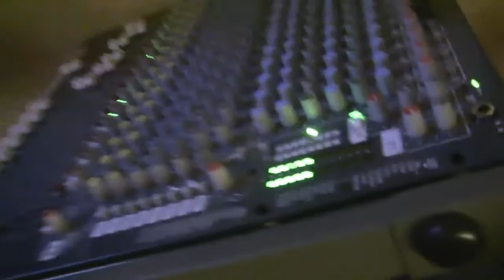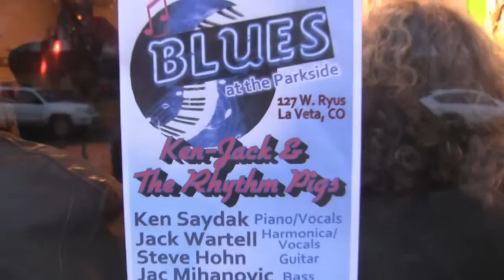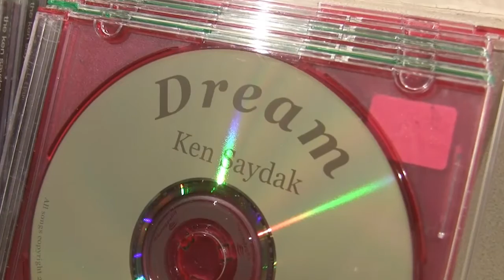Ken, Jack and the Rhythm Pigs - Part 1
Ken, Jack and the Rhythm Pigs Playing at the Parkside in La Veta.